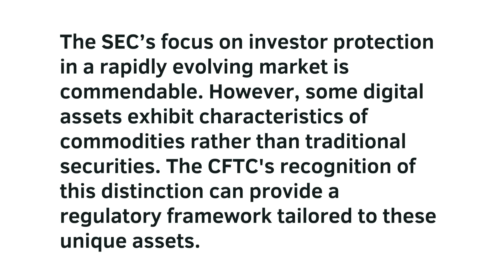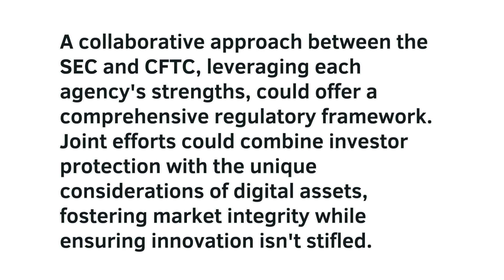Complete research on the discussion dispute between the Securities & Exchange Commission SEC